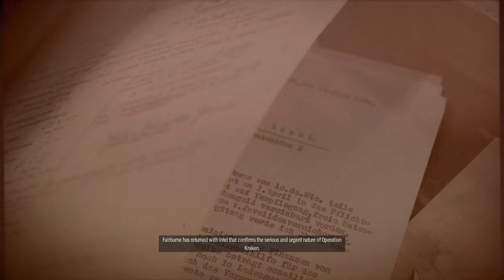Sniper Elite 5: Gameplay: Campaign | Mission 5 | pt.3 Festung Guerney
Mission 5 - Festung Guernsey | Authentic

(X) Find the Stealth Plates
- Infiltrate the Underground Hospital
- Investigate the Underground Hospital for intel
- Investigate the Hidden Facility

(X) Destroy the Kraken Prototype
+ Option A
Overload the Pressure Valves (0/2)
+ Option B
Radio in the Scuttle Code
+ Option C
Set up a Chain Reaction (0/2)

(X) Neutralize Battery Mirus
- Find a way to disable Battery Mirus
+ Option A
Sabotage an Artillery Shell
+ Option B
+ Option C
Sabotage the Generator

(X) Rendezvouz with Blue Viper
- Exfiltrate

(X) Optional
- Neutralize Radio Communications
+ Option A

Sabotage the Cables (0/2)
+ Option B
Disable the Radio Equipment

- Stop the construction of the second Mirus Gun
Find a way to stop construction
Drop the suspended scuttle charge

(+) Kill List: Lanzo Baumann
[-] Challenge: Kill Baumann by burying him in concrete
[+] Reward: Type 100
My PC builds:

ASRock B550 Phantom Gaming
XPG GAMMIX S70 BLADE 2TB
KLEVV DDR4 BOLT X Series PC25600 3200MHz 32GB (2X16GB)
Fractal ion 750W 80+ Gold
ASRock Phantom Gaming RX 6600 XT 8GB GDDR6
WiFi M.2 NGFF Intel AC-9260